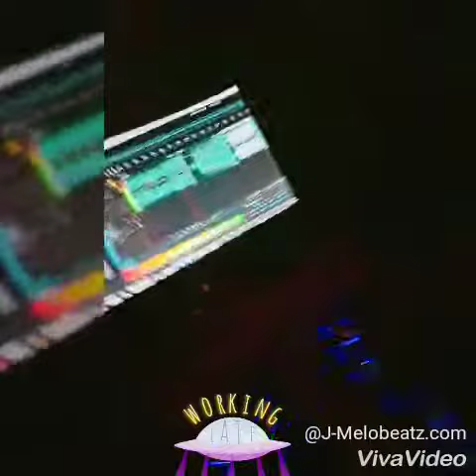J-MELO BEATZ PUTTING N WORK!!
Trap beatz